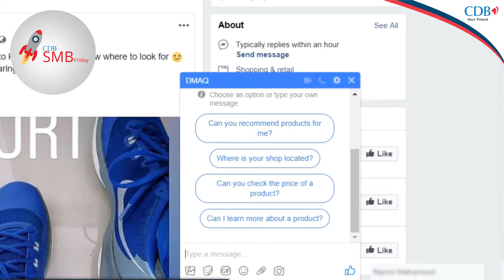CDBsmbFriday - "DMAQ"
This week, CDBsmbFriday is featuring "DMAQ", they design funky and colourful socks to suit your unique personality. If you want to join the trend and make your feet happy, don't forget to contact them through Facebook and Instagram!